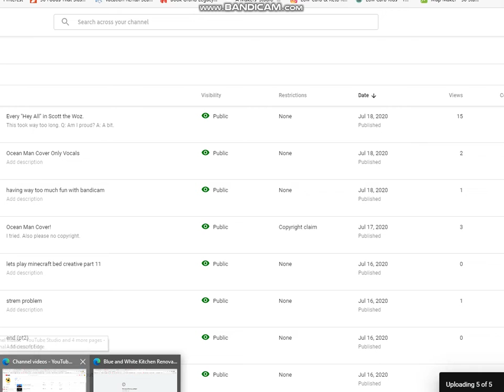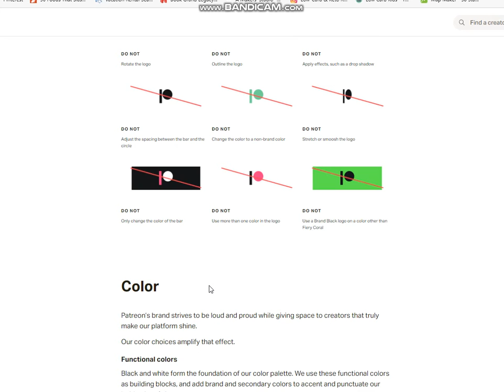naking patreon in minecraft (11.5)